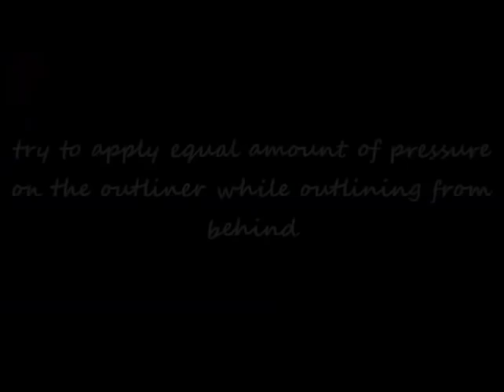GLASS PAINTING DEMO TUTORIAL-start to finish- from outlining to framing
materials required

for painting:

OHP/plasic sheet (glass piece could be used)

A design to be copied

 Glass paint (Water based)- i have used green, red, brown and white

 Glass Out-liner.( any color of your choice)

for framing:

cardboard piece ( same size as that of the OHP/plastic sheet)

aluminium foil (bigger than the size of cardboard)

glue

stapler

wide paper strips

make sure to read the notes at the end of the video.

happy crafting

Hello I find many of you having trouble finding the materials... I got them at my craft supplies store... Ask for glass colours and glass painting liners.. liners are also available in colours other than black as well.. liner resembles henna paste and prevents the flow of colours apart from highlighting.. the glass painting colours are watery translucent colours...fevicryl hobby ideas is a common brand available in India...hope this helps.. happy crafting😊😊😊